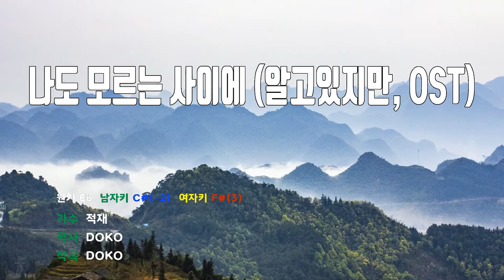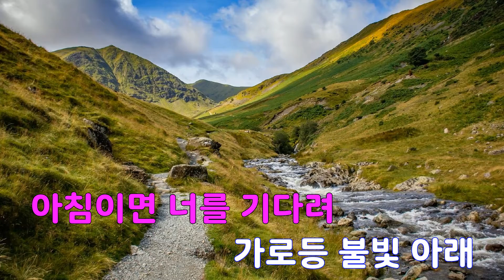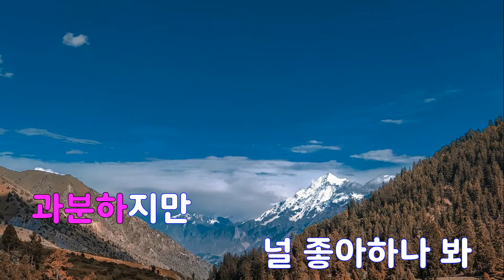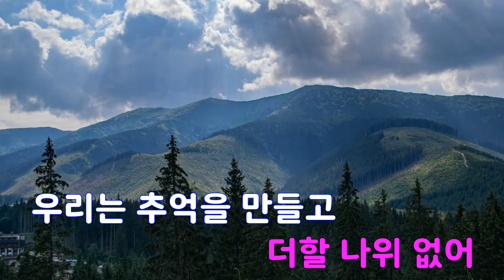[은성 반주기] 나도모르는사이에(알고있지만OST) - 적재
나도모르는사이에(알고있지만OST) - 적재
작사 ː DOKO, 작곡 ː DOKO